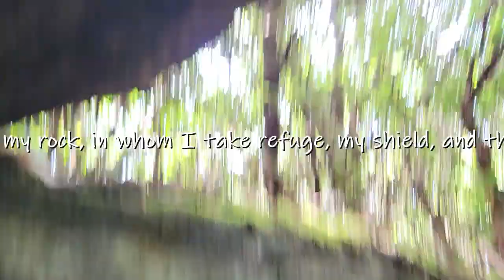Boulders!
Having fun on some giant rocks!